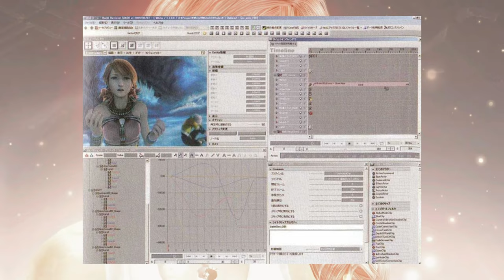Is Lightning Returns in 2023 Worth Playing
Lightning Returns is the finale to the Final Fantasy XIII trilogy and oh what a finale it is! The Final Fantasy 13 trilogy is one of the most hated and scrutinized game trilogies of all time. I personally loved  Final Fantasy 13 and Final Fantasy 13-2. But what about Lightning Returns? And I ask the dire question: Is Lightning Returns in 2023 worth playing?

Also, I you want to see if see if you should play Final Fantasy 13 or Final Fantasy 13-2 in 2023 check out my prior videos here:

Content of the Video:

00:00 Intro

00:38 The Plot

04:20 The Characters

09:38 The Visuals and Soundtrack

12:21 The Non-Battle System Gameplay

13:55 The Battle System

22:28 The Twists and The Ending (MAJOR SPOILERS)

27:23 Conclusion

Description Tags:  Final fantasy, lightning returns, lightning returns final fantasy 13, lightning returns review, lightning returns ff13 review, lightning returns 2023, lightning returns final fantasy xiii review 2023, lightning returns ff13 2023 review, ff 13 review, lightning returns final fantasy xiii, final fantasy review